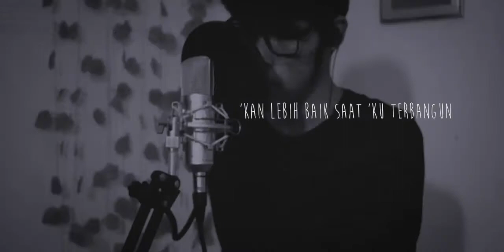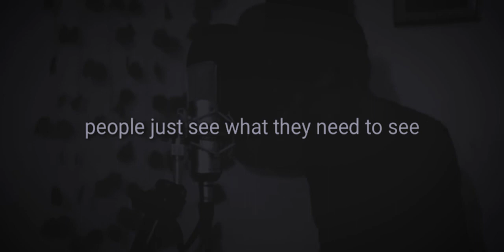For Revenge - Sendiri // Instrumental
📸 video by i am sudrajat

instrument edited & mixed by ifnu